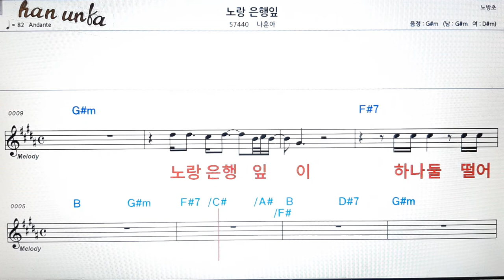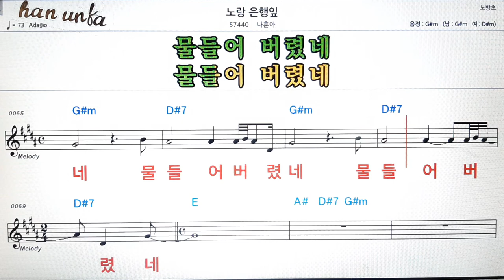노랑 은행잎/나훈아👍노래 반주, 코드 악보,가라오케💋Karaoke*Sheet Music*Chord*MR